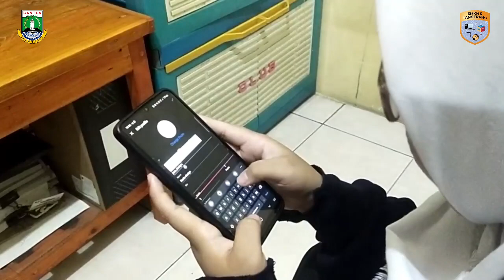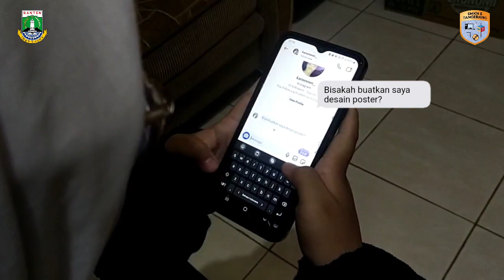UKK Multimedia SMKN 5 Tangerang 2024 | Rania's Design Journey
Tema : SMK Pencetak Pengusaha Muda

Sinopsis "Rania's Design Journey" menceritakan perjalanan inspiratif seorang gadis, Rania, yang berusaha membeli laptop untuk mengejar hasrat desainnya. Kisah ini memaparkan ketekunan Rania dalam meraih impian, dari memiliki laptop hingga mendirikan kantor desain hingga mempunyai beberapa karyawan. Cerita ini menginspirasi seseorang untuk mengejar passion mereka dengan tekad dan dedikasi.

Pemeran :
- Najwa Risda Hapsari, sebagai Rania
- Syahla Tsabitul Azmi, sebagai Zahra
- Muhamad Basyarul Karim, sebagai Dimas

Personel :
Produser & Sutradara :
- Dion Wahyu S.

Pembuat Naskah :
- Dion Wahyu S.

Editor :
- Dion Wahyu S.

Juru Kamera :
- Dion Wahyu S.

Terima Kasih kepada seluruh pihak yang terlibat dalam film ini